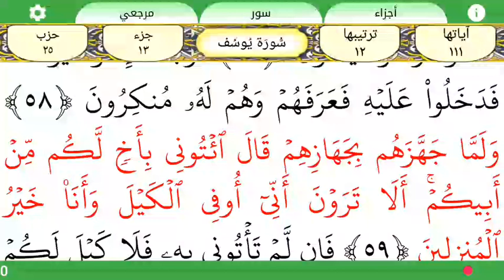سورة يوسف درس نمبر: 19